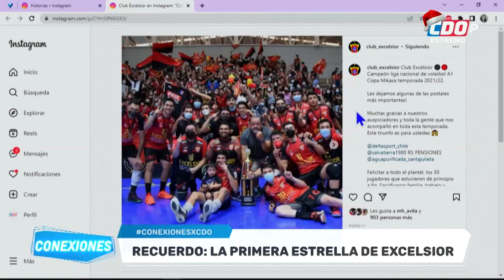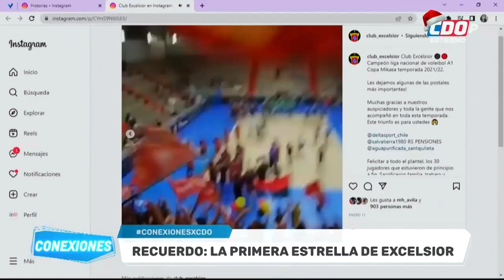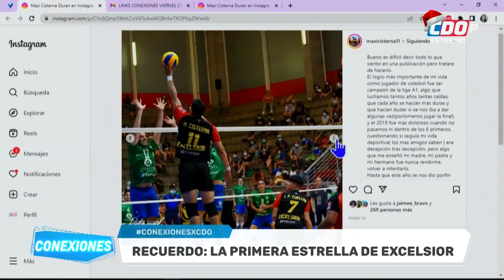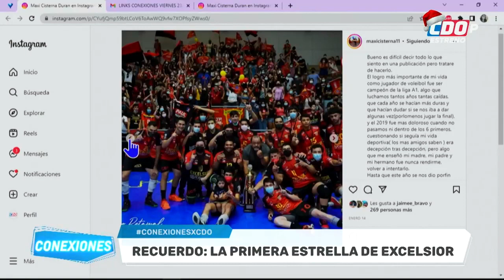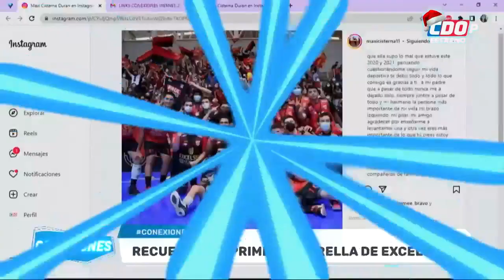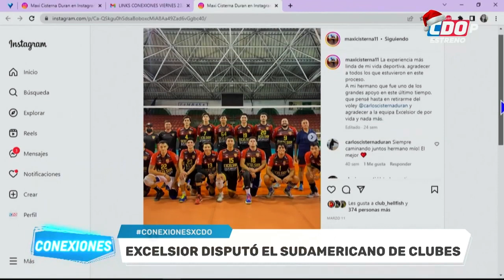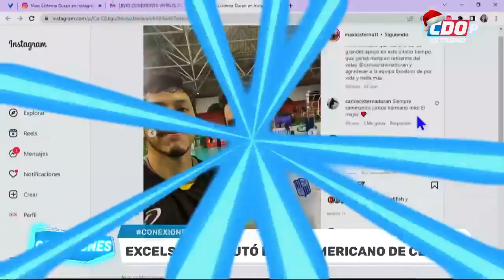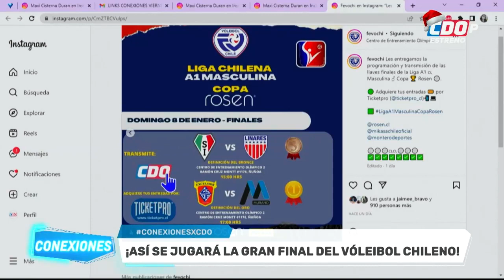CONEXIONES: Hoy nos visita Maximiliano Cisterna (23-12-2022)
En la edición navideña del show de las redes sociales, nuestro invitado del día nos cuenta detalles de la campaña de Excelsior en la Liga A1 ad portas de la gran final ante Murano, y lo que se viene el 2023.